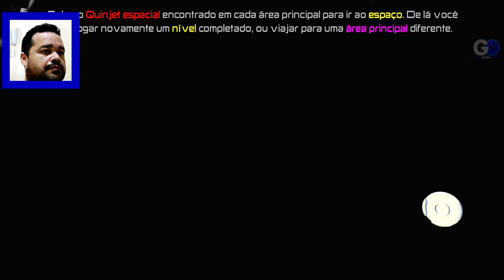LEGO Marvel Vingadores #19- Homem de Ferro MK16 e Ultron MK1(Português Pt Br)HD 1080P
Vídeo de Lego Marvel Vingadores #19 Personagnes da fase Não hà Cordões em mim

▂ ▃ ▄ ▅ ▆ ▇ █ CANAI PARCEIRO █ ▇ ▆ ▅ ▄ ▃ ▂